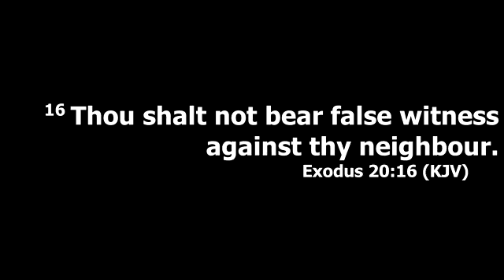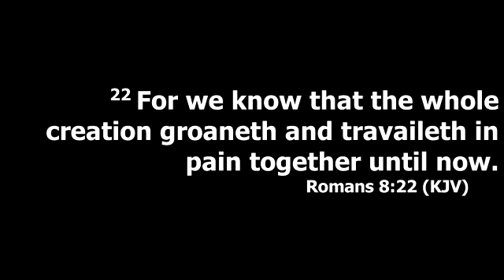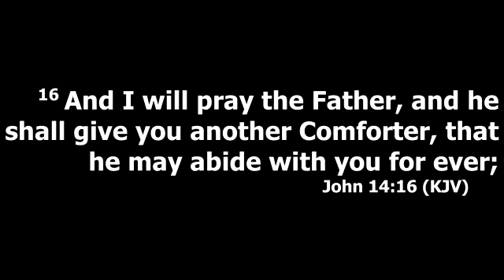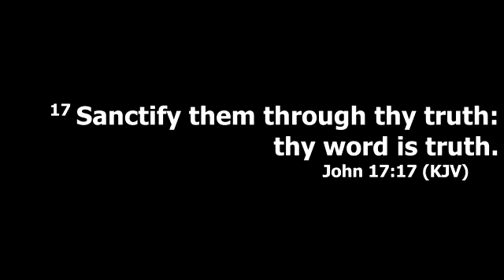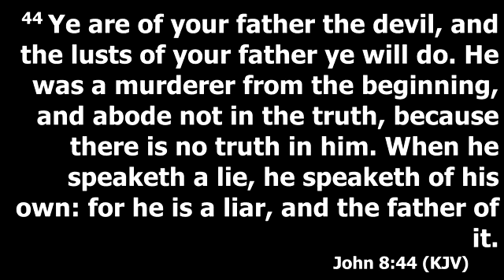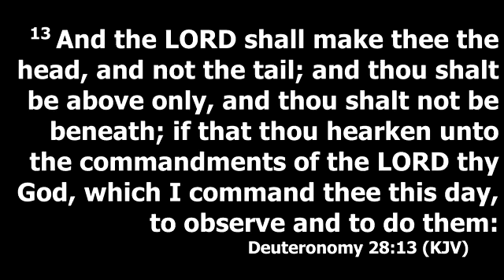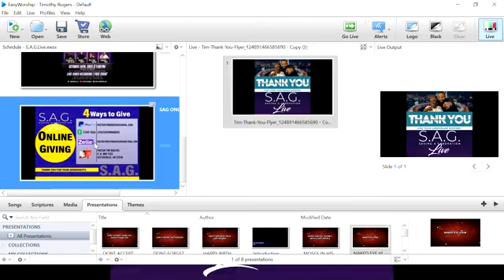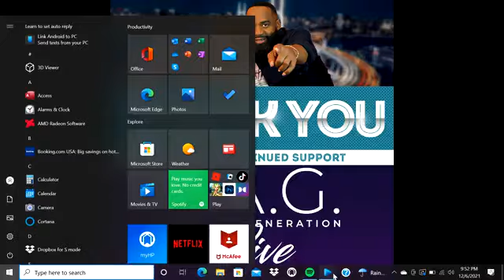Another Look | Pastor Tim Rogers (12.6.21)